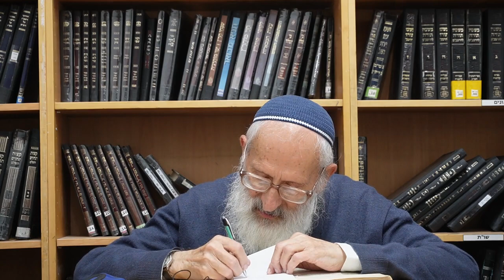לנתיבות ישראל מאמר "לאור תשובת הדור" (57) - הרב שלמה אבינר